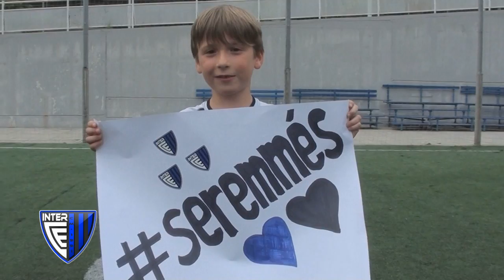Només hi faltes tu!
El nostre equip està a prop d'aconseguir el seu objectiu. Rebre suport de la nostra gran família és molt important. Som-hi Inter!